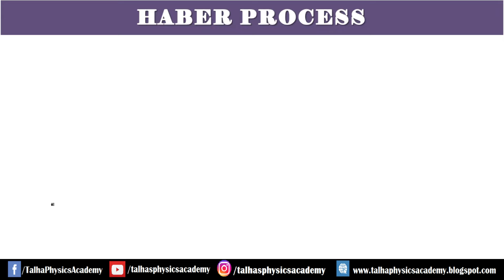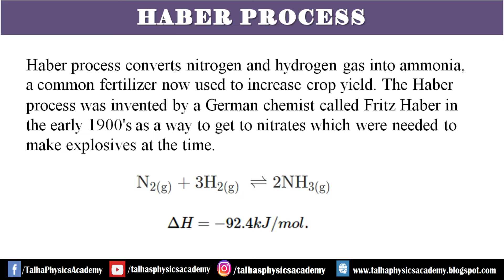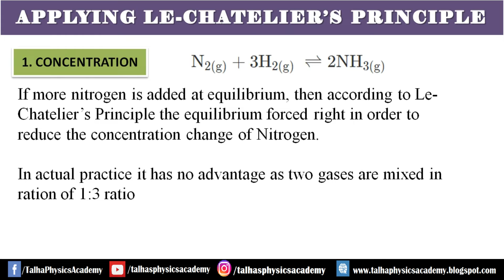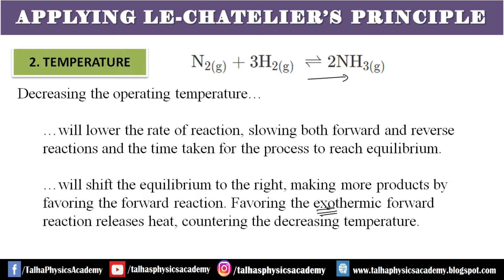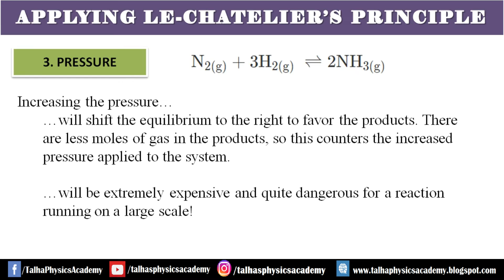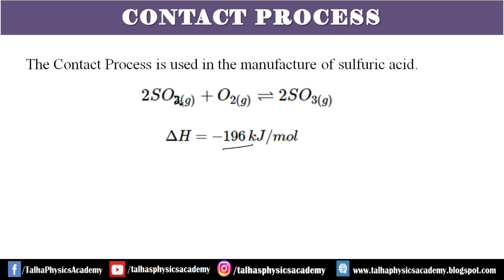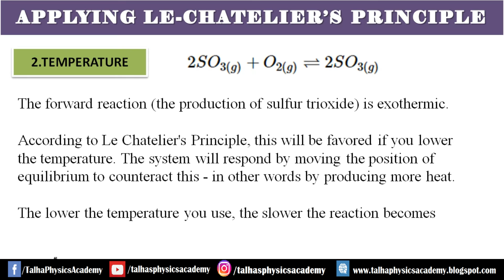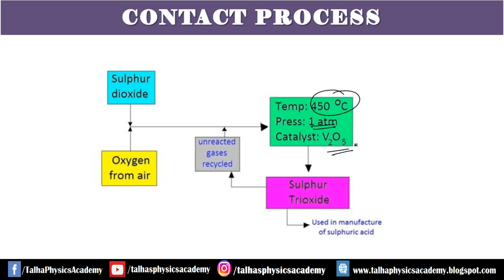Chemical Equilibrium 7.3 | Industrial Applications of Le Chatelier Principle | XI Chemistry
Board : Sindh Board
Class : 11
Subject : Chemistry
Chapter : 07 Chemical Equilibrium
Topic : 7.3 Industrial Applications of Le Chatelier's Principle
1.Haber's Process